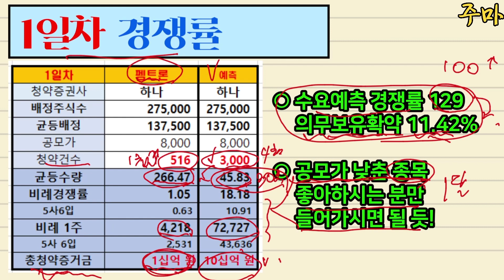공모주] 펨트론 1일차 경쟁률 역시 기대를 충족하네요!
주식 청약 잘 하셔서 상장일에 잘 매도하시기를 바랍니다